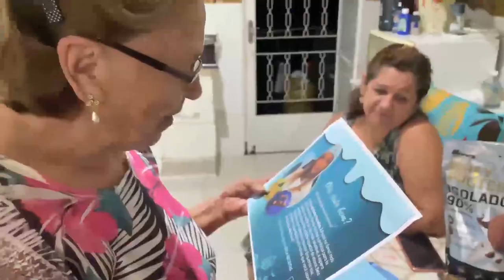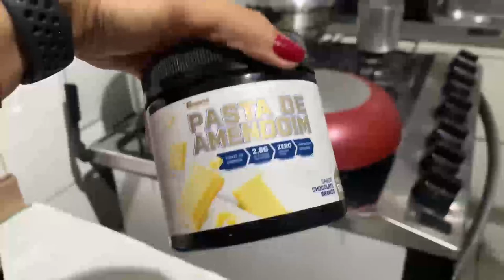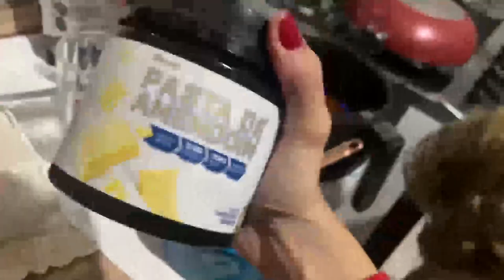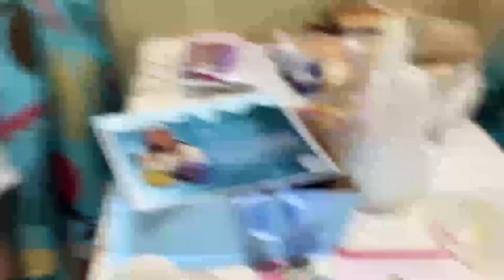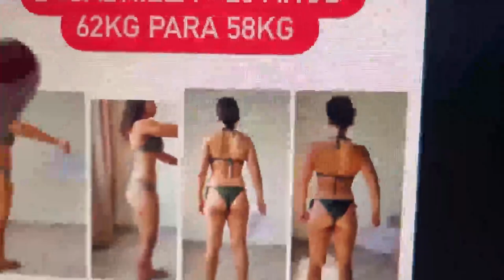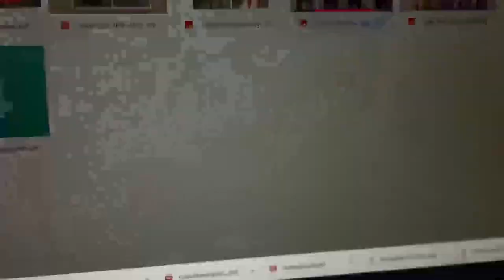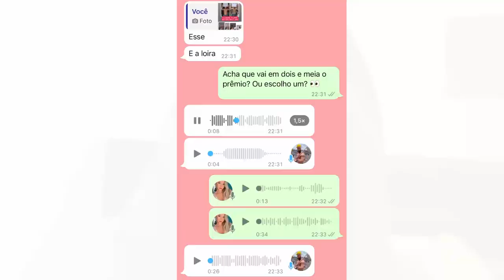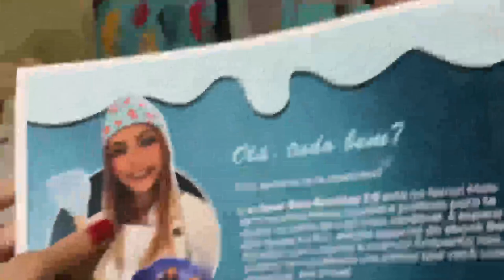REVELEI O GRANDE VENCEDOR DO PROJETO 60 DIAS NO FOCO!